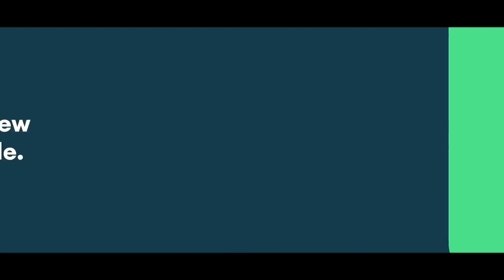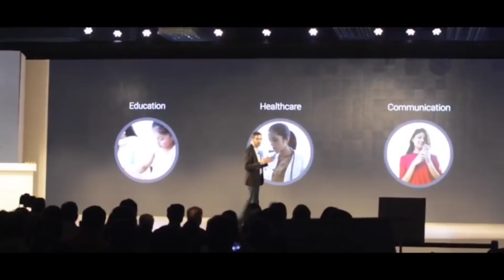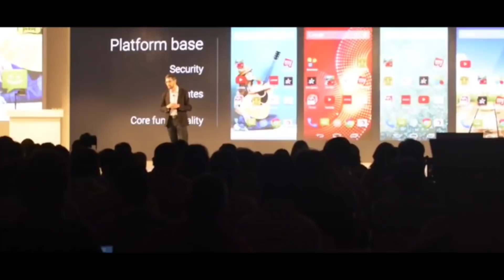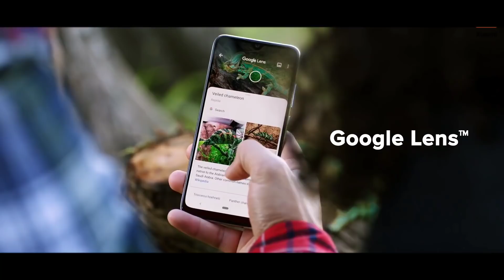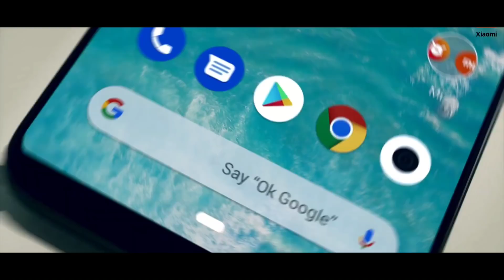Android One কেন চললো না ? Mi A Series কেন ব্যর্থ হলো ?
What is Android One ? Android One Features. Why Android One Failed ? Android One vs Miui , Android One vs Stock Android. Xiaomi Mi A3 Android 10 Update. Xiaomi Mi A3 Bugs & Problems. Xiaomi Mi A3 Stable Android 10 Update. Mi A3 Android 10 Features.